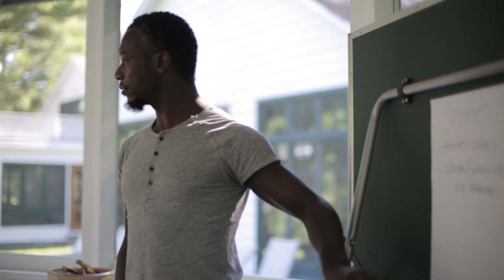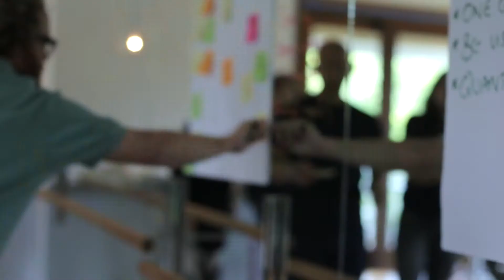The Creative Community Fellows Program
Arts and culture can be a powerful force for positive community change. That's why creative people who are called to strengthen their communities need to be supported.